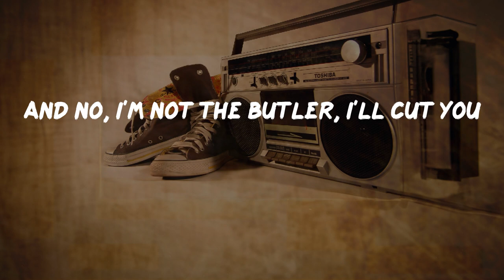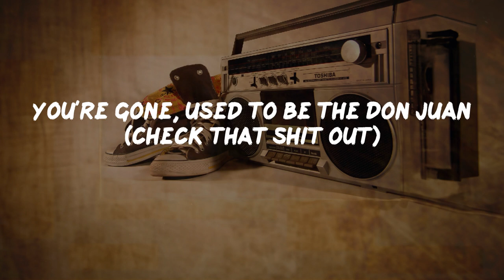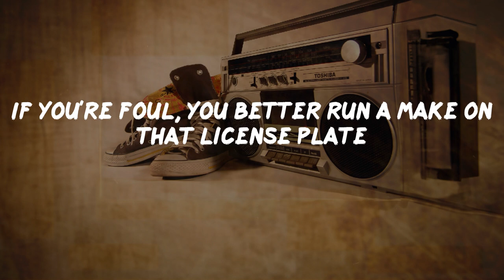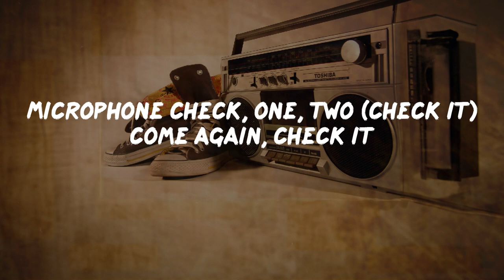Ice Cube - Check Yo Self (Lyrics) | HipHop Old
Check Yo Self Lyrics:
Yeah, word is bond
Das EFX in this, you know what I'm sayin'?
Straight from the sewer, word is bond
Yeah, yah, ah, yeah
We doing this with my nigga
Where my nigga Ice Cube in the motherfucker?
Word is bond
You better check yo' self before you wreck yo' self
'Cause I'm bad for your health
I come real stealth
Dropping bombs on your moms
Fuck car alarms
Doing foul crime
I'm that nigga wit' yo' Alpine
Sold it for a six-o, always let tricks know
And friends know we got the indo'
No, I'm not a sucker sitting in a House of Pain
And no, I'm not the butler, I'll cut you
Head-butt you, you say you can't touch this
And I wouldn't touch ya, in fact mothafucka
Here to let you know, boy, oh boy
I make dough but don't call me Dough Boy
This ain't no fucking motion picture
A guy or bitch-a, I'll get wit'cha
And hit you taking that yack to the neck
So you better run a check
So come on and chickity-check yo' self before you wreck yo' self
Chickity-check yo' self before you wreck yo' self
Yeah, come on and check yo' self before you wreck yo' self
'Cause shotgun bullets are bad for your health
Microphone check, one, two (check it)
Tricks wanna step to Cube and then they get played
'Cause they bitch-made pulling out a switchblade
That's kinda trifle 'cause that's a knife-o
AK-47, assault rifle
Hold the fifty, I'm nifty, pow
I got a new style, watch out now
I hate motherfuckers claiming that they folding bank
But steady talking shit in the holding tank
First you wanna step to me
Now your ass screaming for the deputy
They send you to Charlie-Baker-Denver row
Now they running up in you slow
You're gone, used to be the Don Juan (check that shit out)
Now your name is just 'Twan
Switch it, snap it, rolling your eyes and neck
You better run a check
So chickity-check yo' self before you wreck yo' self
Come on and check yo' self before you wrickity-wreck yo' self
'Cause big dicks up yo' ass is bad for your health
If you're foul, you better run a make on that license plate
You coulda had a V8
Instead of a tre-eight slug to the cranium (pow)
I got six and I'm aiming 'em
Will I shoot or keep you guessing?
'Cause fuck you and that shit you're stressing
Bitch get off the wood, you're no good
There goes the neighborhood hooker (slut)
Go ahead and keep your drawers
Giving up the claps and who needs applause
At a time like this, pop the coochie and you're dead
The bitch is a Miami Hurricane head
Sprung, niggas call her "Lips and Lungs"
Nappy dugout, get the fuck out
'Cause women like you gets no respect
Bitch, you better run a check
'Cause bitches like you is bad for my health
Microphone check, one, two (check it) come again, check it
You better chickity-check yo' self before you wreck yo' self, boy
I said check yo' self before you wrickity-wreck yo' self (check)